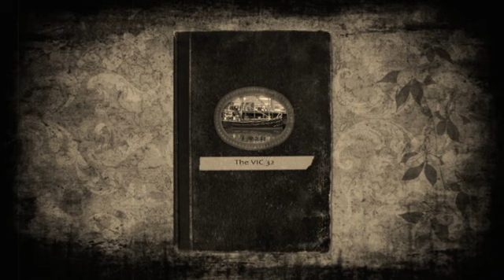VIC 32 'CLYDE PUFFER' - CLYDEBANK, MAY 2010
VIC 32 is the last seagoing coal fired steam 'Clyde Puffer'. She was built in 1943 and has been well known for the last 30 years on the West Coast of Scotland.
Filmed here as it paid a visit to the Titan Crane, Clydebank. The ship takes up to 12 passengers who eat and sleep on board for several days as they sail to various islands and along the Clyde.